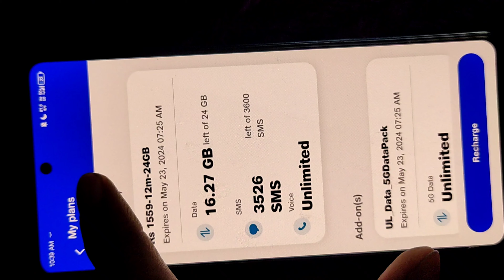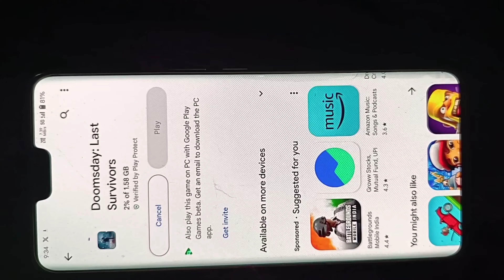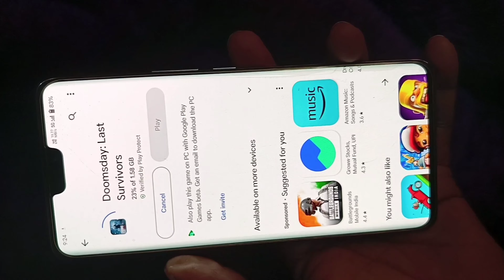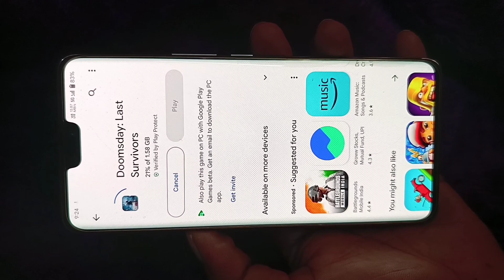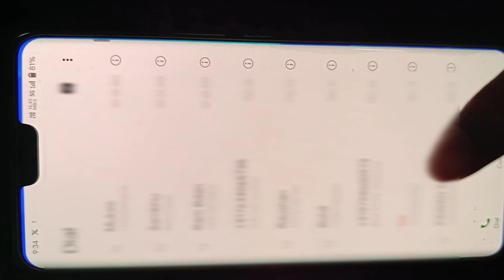Free Net Without Any Recharge 2024 🔥Full Live Proof 🔥 How To Use Free Net Without Any Recharge 2024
fair us